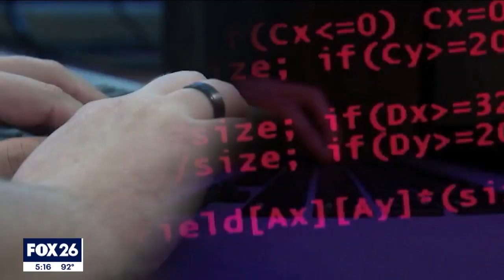Tech executives head to Capitol Hill, lawmakers learn from AI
There's quite a bit lawmakers have to learn from artificial intelligence. FOX's Rebekah Castor reports from Washington where the Senate invited some of the country's most prominent tech execs to the capitol for a lesson.